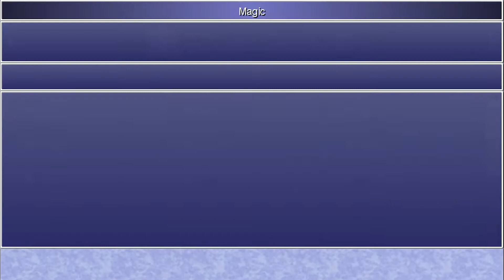Final Fantasy IV: The After Years (PC) - Let's Play - Episode #47 [The Lunarians' Tale 5/5]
In this episode we finish The Lunarians' Tale!

Here at ChronosPlays, I produce a variety of gaming content for this YouTube channel every single day, usually 2 videos a day. Be sure to tune in if you're interested in for first impressions videos, tips, tutorials, gameplay/walkthrough Let's Plays, and playthroughs of both new releases and classic games. This includes both AAA and Indie games, as a good game is still a good game.

(also if you are reading this here is an internet hug/cookie/fist bump/high five)